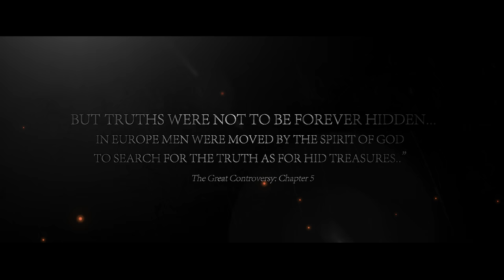5 - Reformation 5 Solas - Sola Libertas - Christopher Kramp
Med norsk oversættelse.

Recorded live at Living Water summer camp - July 2017 Norway

Has the conflict really ended,  or has the Protestant world merely
forgotten what  the conflict was about?

Luther’s initial conflict was not  about  the  doctrine  of Justification  by  faith  alone  as  Bishop  Palmer  suggested,  but  rather  about  the  usurpation of papal authority (as he saw it at the time) with regard to the question of indulgences. The conflict over the authority to issue such indulgences became so  great  that  Luther  finally  came  to  the  conclusion  that  the  papal  system  was
antichrist, as by issuing such indulgences they were trampling on the prerogatives of Christ. The central issue was thus one
of authority  and  this  conflict  escalated  to  the  point  where  papal  authority  was  placed  in  juxtaposition  to  the  authority
of Christ. The Reformation came to seek its  authority  in  the  Scriptures  alone  which  affirmed  to  them  the  centrality of Christ and led to the famous trio of proclamations “Sola
Christos”, “Sola Scriptura” and “Sola Fides.”

But there is more.

 Soli Deo Gloria could only be possible if  there was a Sola Libertas. Freedom only in God! Listen or watch   this sermon discovering unchangeable and everlasting truths!

 Optaget live på Living Water sommerlejr – juli 2017 Norge

Er den Protestantiske Reformation virkelig afsluttet, eller har den protestantiske verden blot glemt hvad konflikten drejede sig om?

Luthers oprindelige konflikt med den katolske kirke handlede ikke om retfærdiggørelse ved tro som biskop Tony Palmer påstod for nogle år siden, men snarere om et angreb på den pavelige myndighed (som han så det på det tidspunkt) med hensyn til spørgsmålet om afladsbreve. Konflikten startede over denne autoritet til at udstede og sælge sådanne afladsbreve, (syndstilgivelsesbreve) og den blev så stor, at Luther endelig kom til den konklusion at det pavelige system var Antikrist, som ved at udstede sådanne afladsbreve trampede de på Kristi prærogativer. Det centrale spørgsmål var således et autoritetsspørgsmål og denne konflikt eskalerede til det punkt, hvor den pavelige autoritet blev sidestillet med Guds autoritet. Reformationen kom for at genoprette Guds autoritet i Skriften alene og som bekræftede Kristi centralisme og førte til den berømte trio “Sola Christos “,” Sola Scriptura “og” Sola Fides. ”

Men der er mere.

 Soli Deo Gloria kan ikke være muligt, hvis der ikke fandtes en Sola Libertas. Ægte frihed findes kun hos Gud! Lyt eller se denne prædiken som forklarer de uforanderlige og evige sandheder i Skriften!